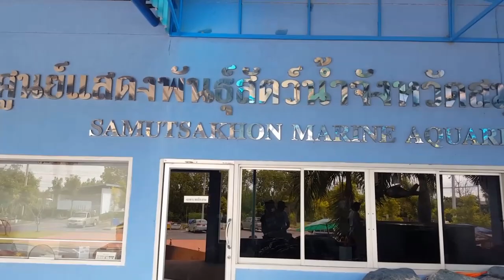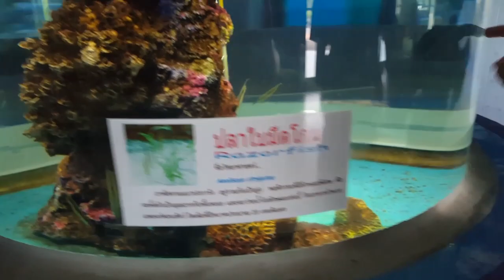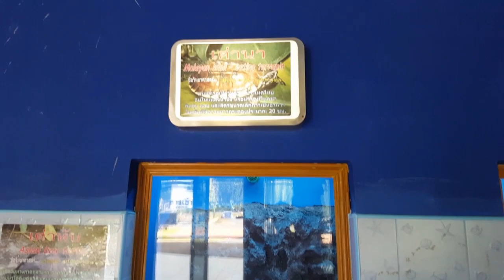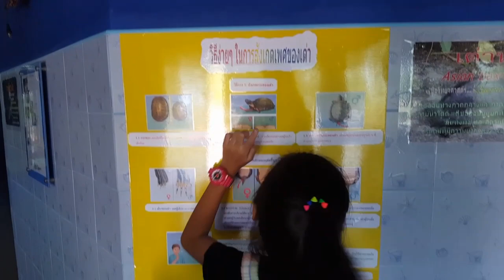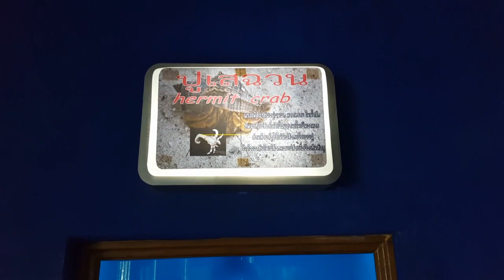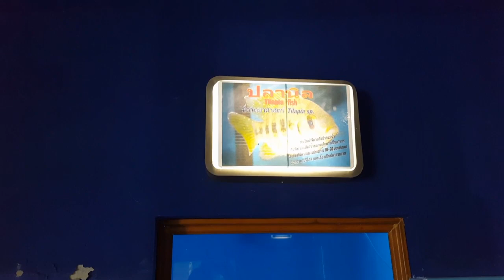เที่ยวฟรี!!!บุกโลกใต้น้ำ ที่ศูนย์แสดงพันธุ์สัตว์น้ำ จ.สมุทรสาคร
พี่หมิวกับน้องมุกพาเพื่อนๆมาเที่ยวที่ศูนย์แสดงพันธุ์สัตว์น้ำสมุทรสาครค่ะ มีสัตว์น้ำนานาชนิดและเข้าชมฟรี เพื่อนๆลองมาเที่ยวได้นะคะ😊